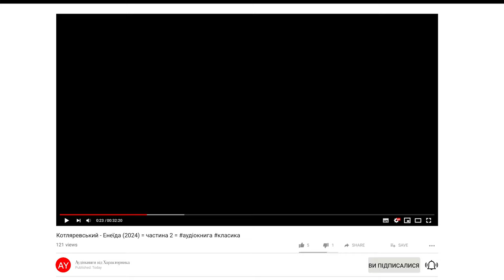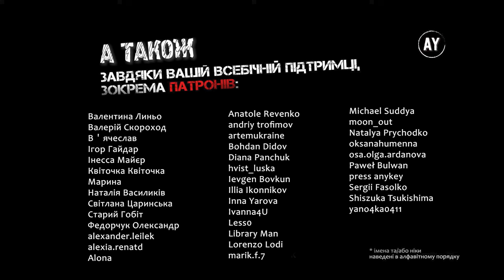Котляревський - Енеїда (2024) = частина 2 =